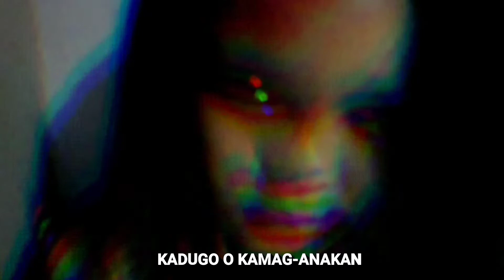Gabi ng Lagim! I-KMJS na yan!👻 Multo ng Nakaraan | Short Film Keme | Storytime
"MULTO NG NAKARAAN"
//2018 Halloween Special// Paandar namin ito ni bebe angel.😅 Isang dula o drama na may kwentong totoo at maaaring tunay na nangyayari sa buhay. Marami tayong mapagdadaanan sa mundong ito. Kung isa ka man sa itinakdang magtagal, nawa'y maging malakas ka. At maging aral na ang kahinaan sa nakalipas ay hindi hadlang para sa magandang bukas. Gamitin mo ang iyong hindi magandang karanasan upang magpatuloy ka sa buhay. Dahil sa huli, kahit ano pang mang multo ang sumubok sa ating nakaraan o kasalukuyan. Iminulat lamang tayo nito sa realidad ng buhay na may saya, takot at luha. Walang lugar, bagay o sino man sa atin ang perpekto. Ang buhay ko at buhay mo ay itinakda.☝ Sa multo ng nakaraan..

— Nais ko lang po ibahagi ang simpleng buhay mayroon ako sa mundong ibabaw. Susubukang mag-ipon hindi ng anda kundi nang alaala kahit sa mga panahong pakiramdam ko ako'y mag-isa. Simplehan lang naten ✨

• Piano Horror Music - No Copyright